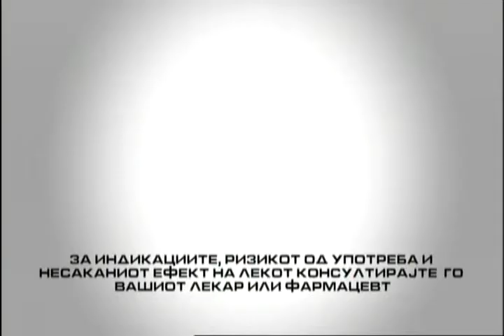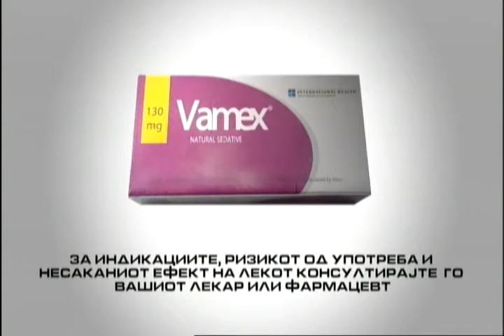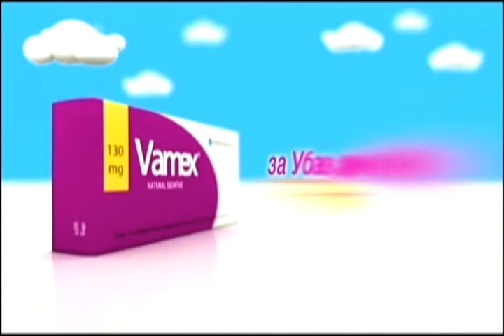Фактор здравје 22-09-2016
Периимплантни болести
Гостин: д-р Дарко Велјановски-спец. по орална хирургија